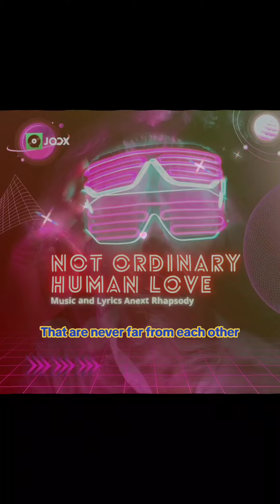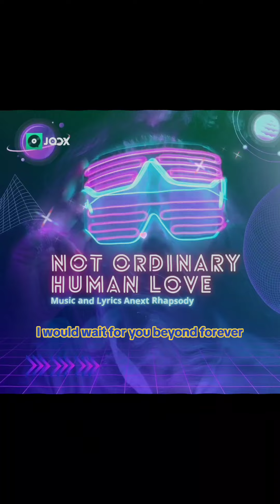Anext _ Not Ordinary Human Love